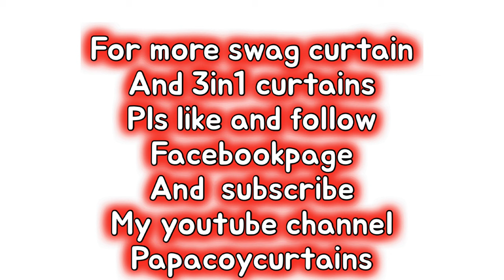Swag curtains by papacoy